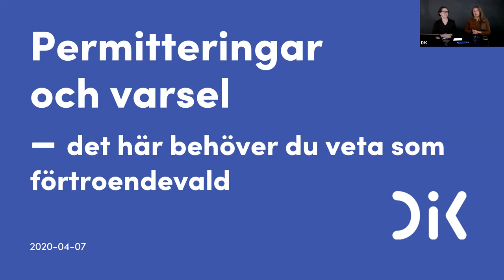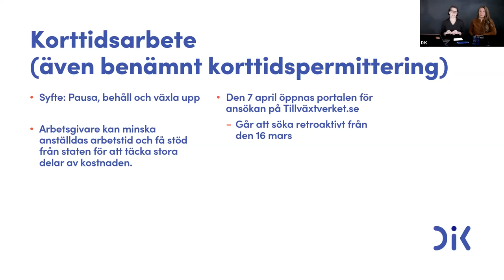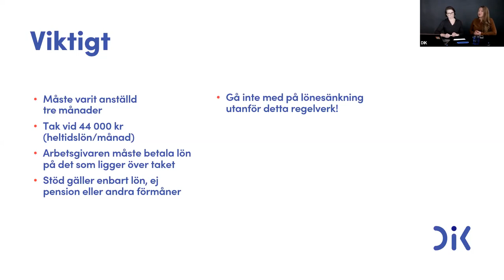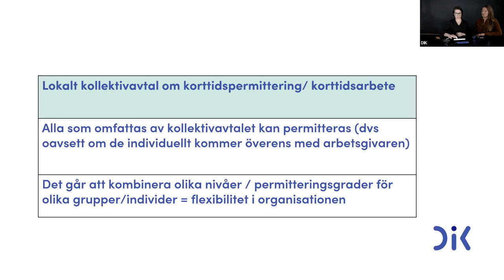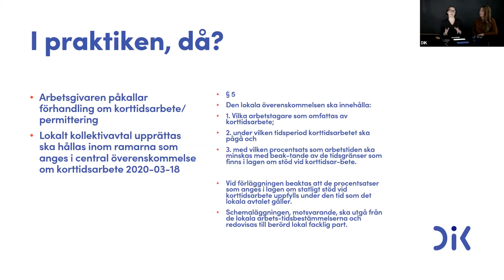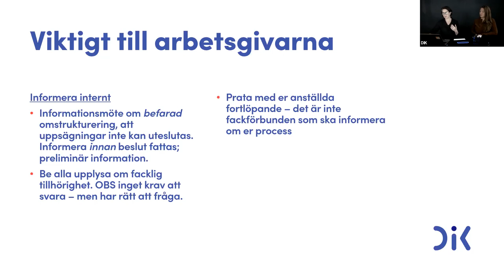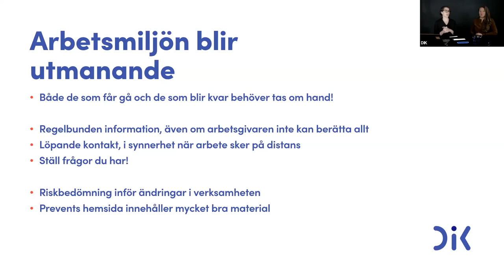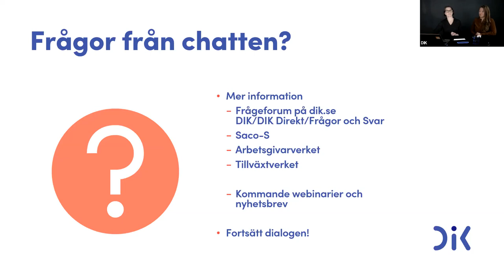Permittering och varsel – det behöver du veta som förtroendevald